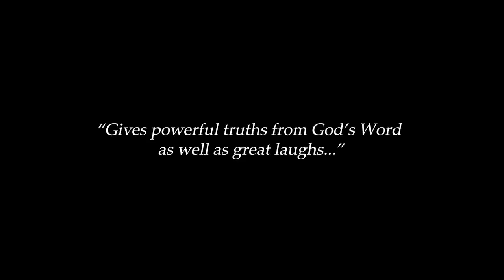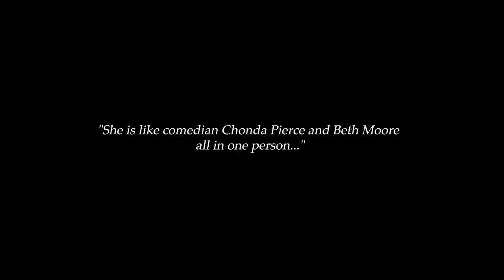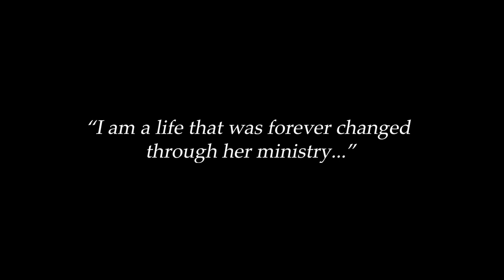Christian conference speaker Shannon Perry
Christian conference speaker Shannon Perry is an award-winning author, speaker, TV show host, and national recording artist. for more information.